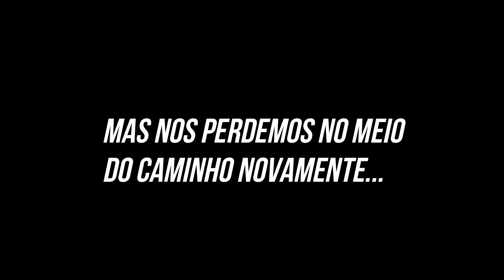NUNCA FOI FÁCIL • Corinthians x Palmeiras • Final do Paulistão 2020